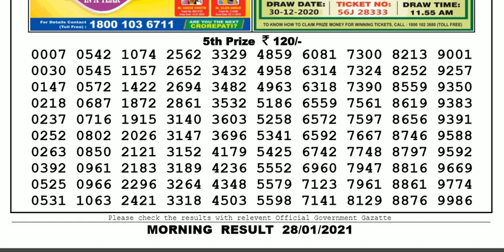Nagaland Lottery Sambad Result | Dear Lottery